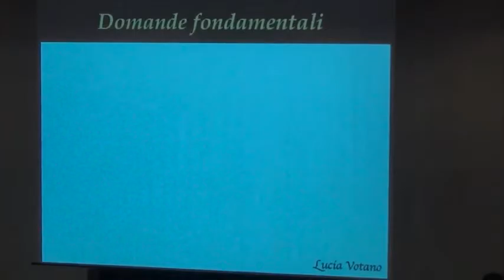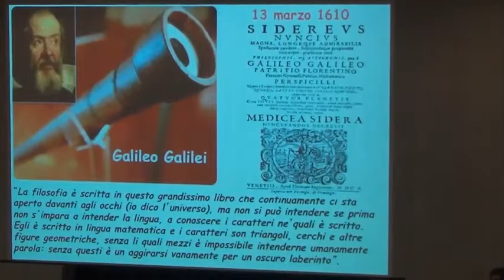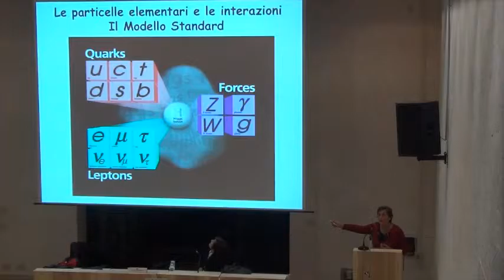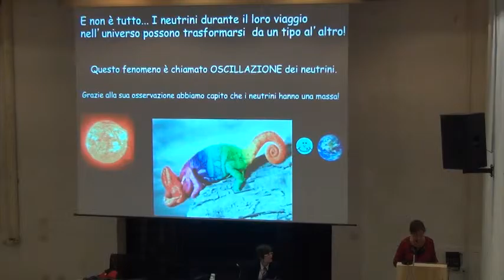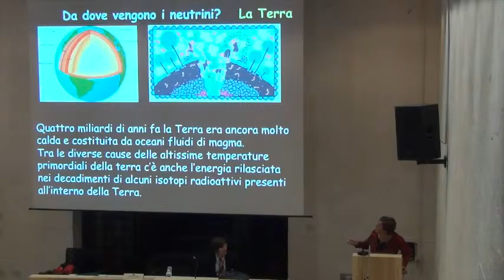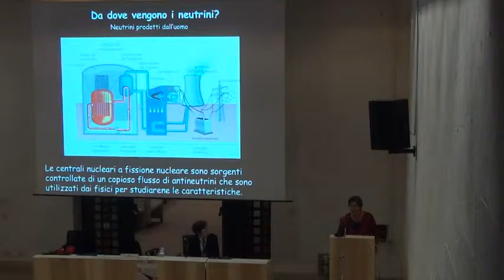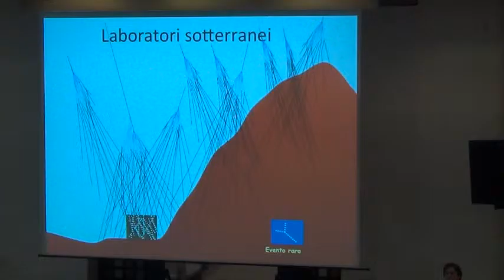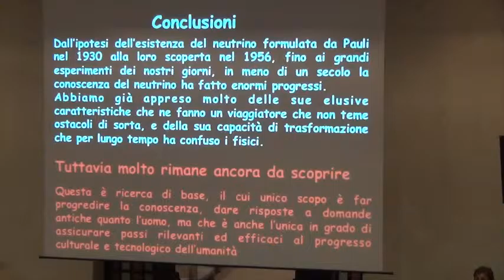Lucia Votano - Il giro del mondo a caccia di neutrini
Festa di Scienza e Filosofia, quinta edizione. Foligno, Auditorium San Domenico, 11 aprile 2015. Riprese e montaggio a cura dell'ITT Foligno.